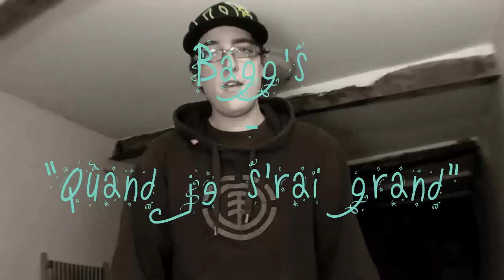Bilbo Baggins - Leçon #7 : N'oublie pas que tu as été.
Un 16 de la S'maine fait par un enfant pour les enfants...